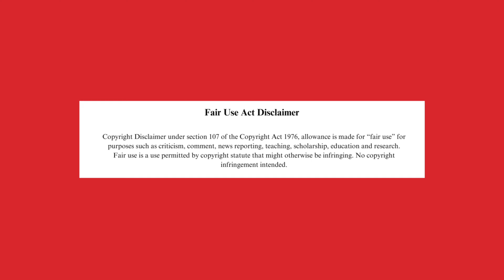Jennifer Lopez FINDS BUYER for $25 Million Manhattan Penthouse After 7 Years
Just a few weeks ago – Jennifer Lopez and Ben Affleck were spotted in NYC home shopping and it could possibly be because - Jennifer Lopez has finally found a buyer for her NYC penthouse at The Whitman Mansion after 7 years of being on the market.

The residence – which fronts the Manhattan Greenspace - first went on the market for $26.95 million in October 2017 — just three years after Jennifer purchased it for $20.1 million. Since then, the property has been on and off the market without its listing price changing until March of 2019 when penthouse saw a price reduction to $24,990,000.

The residence went under contract mid-April 2024 – since the transaction hasn’t closed just yet – there’s no word on the final sale price.

Timestamps:
00:00-00:28 Jennifer Lopez seen house shopping in NYC
00:28-03:11 Jennifer Lopez NYC Penthouse finds a buyer